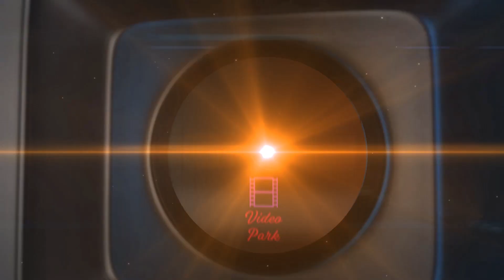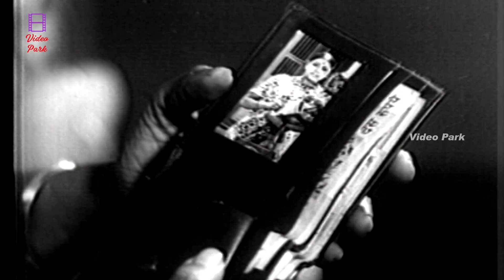Rajinikanth And Kamal Haasan Interesting Scene - Avargal | Sujatha | K Balachander | MS Viswanathan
Avargal (transl. They) is a 1977 Indian Tamil-language romantic drama film written and directed by K. Balachander. The film stars Sujatha, Kamal Haasan, Rajinikanth and Ravikumar.